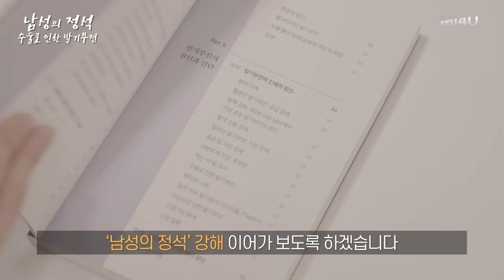[암수술로 인한 발기부전] 적절한 치료 시기는? _발기부전 참고서 '남성의 정석' (세움비뇨기과 박성훈 원장) 팽창형임플란트/팽창형보형물/세조각보형물/발기부전수술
[남性의 정석]

Part Ⅱ. 발기부전의 원인과 진단
: 제3장 발기부전의 신체적 원인
- 암수술로 인한 발기부전